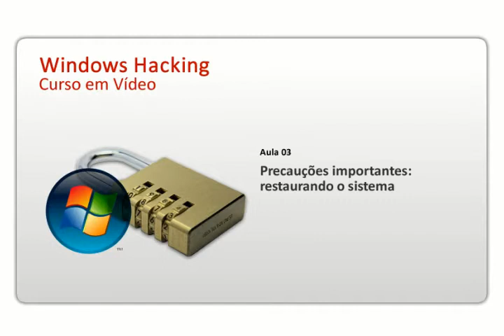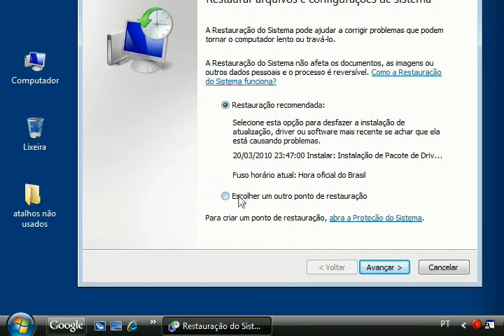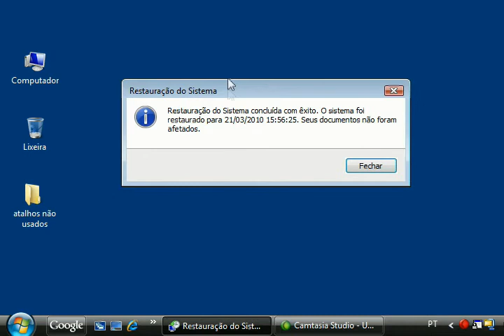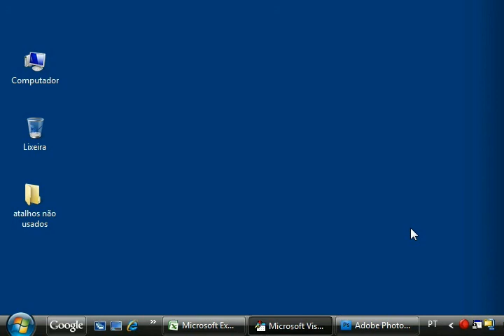Precauções importantes: restaurando o sistema - aula 03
Windows Hackins /  Curso em vídeo
Nesta aula, você entenderá quais as utilidades de se restaurar o sistema.